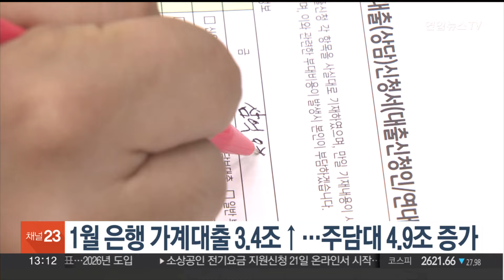1월 은행 가계대출 3.4조↑…주담대 4.9조 증가 / 연합뉴스TV (YonhapnewsTV)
1월 은행 가계대출 3.4조↑…주담대 4.9조 증가

지난달 은행권 가계대출 증가 규모가 전달보다 소폭 확대됐습니다.

한국은행에 따르면 지난 1월 은행 가계대출 잔액은 3조4,000억 원 늘어난 1,098조4,000억 원으로 집계됐습니다.

시장금리 인하 등의 영향으로 전달의 3조1,000억 원보다 증가폭이 다소 늘었습니다.

신용대출을 비롯한 기타 대출이 연초 상여금 유입 등에 따라 1조5,000억 원 줄었지만, 주택담보대출이 4조9,000억 원 늘며 전체 주담대 증가세를 견인했습니다.

은행 가계대출은 10개월째 증가세를 이어가고 있습니다.